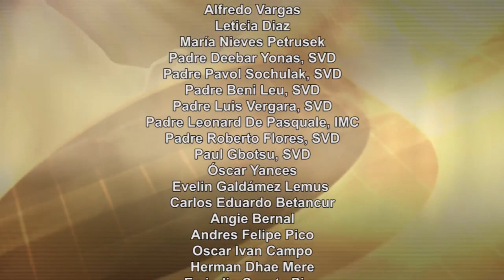Dios te Habla con Jaime Alberto Orozco; Tema el hoy: El inmaculado corazón de María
Tu padre y yo te hemos estado buscando llenos de angustia”. Él les respondió: “¿Por qué me andaban buscando? ¿No sabían que debo ocuparme en las cosas de mi Padre?” Ellos no entendieron la respuesta que les dio. Entonces volvió con ellos a Nazaret y siguió sujeto a su autoridad. Su madre conservaba en su corazón todas aquellas cosas.